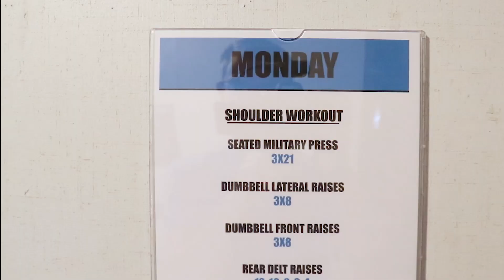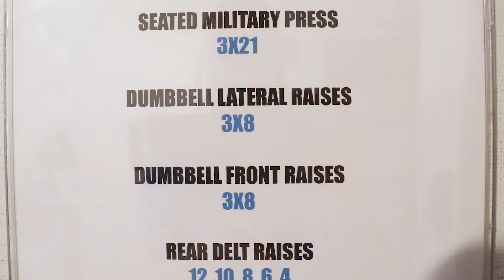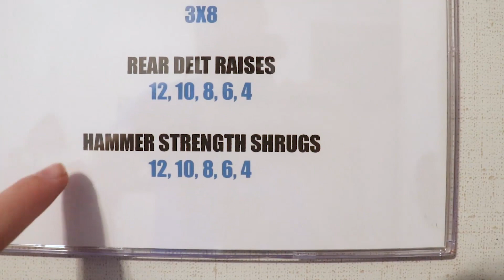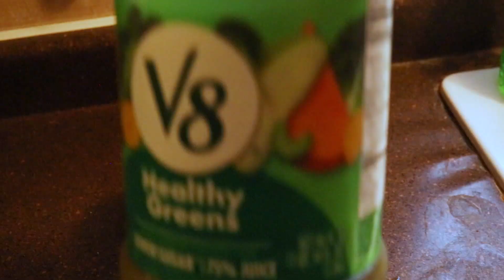DAY 1 - My Health & Fitness Journey (Workout & Breakfast)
This is Day 1 of my new Health and Fitness Journey! The first few days are always the worst, but it will be worth it!

Thank you for watching, please Subscribe to my channel to stay up to date on my health and fitness journey and all the health and fitness tips that I will be sharing along the way!